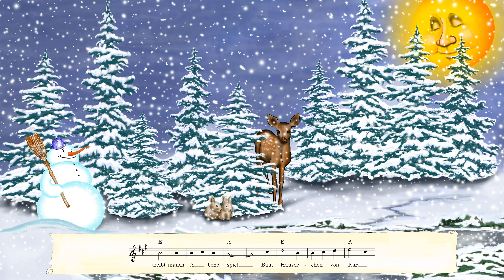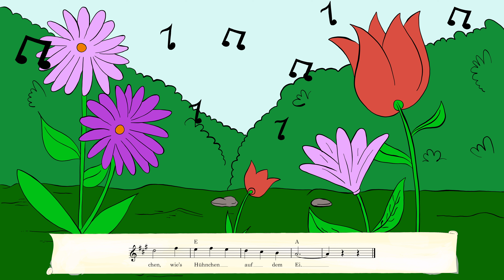Kinderlieder - Komm lieber Mai und mache - mit Untertitel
Kinderlieder | IKomm lieber Mai und mache | Kinderlieder mit Untertitel zum Mitsingen

Hallo,
wir freuen uns, dass du bei KidsTotal-TV vorbei schaust. Habe Spaß mit unseren Kinderliedern zum mitsingen.

Dein Liedtext zum Mitsingen:

Komm, lieber Mai und mache
die Bäume wieder grün,
und lass mir an dem Bache
die kleinen Veilchen blüh'n!
Wie möcht' ich doch so gerne
ein Veilchen wieder seh'n,
ach, lieber Mai, wie gerne,
einmal spazieren geh'n.

Zwar Wintertage haben
wohl auch der Freuden viel:
Man kann im Schnee frisch traben
und treibt manch' Abendspiel.
Baut Häuserchen von Karten,
spielt Blinde Kuh und Pfand,
auch gibt's wohl Schlittenfahrten
auf's liebe freie Land.

Doch wenn die Vöglein singen
und wir dann froh und flink
auf grünem Rasen springen,
das ist ein ander' Ding!
Jetzt muss mein Steckenpferdchen
dort in dem Winkel stehn,
denn draußen in dem Gärtchen
kann man vor Schmutz nicht gehn.

Am meisten aber dauert
mich Lottchens Herzeleid.
Das arme Mädchen lauert
recht auf die Blumenzeit.
Umsonst hol ich ihr Spielchen
Zum Zeitvertreib herbei,
sie sitzt in ihrem Stühlchen,
wie's Hühnchen auf dem Ei.

Komm' mach' es bald gelinder,
dass alles wieder blüht,
Dann wird das Fleh'n der Kinder
ein lautes Jubellied.
O komm' und bring' uns allen
die lieben Veilchen mit,
bring' Ros' und Nachtigallen
und viele Kuckucks Lied.

Auf KidsTotal-TV finden Kinder die schönsten Kinderlieder zum mitsingen und bewegen, Kinderabenteuer, Kindergeschichten, Paulis Kinderquiz, Kinderfilme, Kinderanimationen, Traumreisen, Lernvideos, Entspannungsmusik, Baby Einschlafmusik, Gute-Nacht-Geschichten.

Produziert für Kindergärten, Kitas, Grundschulen, Tageseltern, Kindergruppen, Morgen-Kreisgruppen, Kindergeburtstage Babykurse, Kinderkreis zu jeder Jahreszeit, zum Einschlafen, zum Lernen, und zum Bewegen. Teilweise mit Deutscher Gebärdensprache.

KidsTotal -TV ist offizieller Partner vom Bundesverband Deutsche Kindertafel e.V. (GEMEINSAM GEGEN KINDERARMUT)

Bauer und Reusch Media Group GmbH
HRB:7912
Geschäftsführer: Friedrich Reusch & René Roberto Bauer
Kirchstraße 5
D-97727 Fuchsstadt

© Copyright:
Producer: René Bauer Robson RB Music für Bauer und Reusch Media GmbH
Owner of exclusive rights by Bauer und Reusch Media Group GmbH
Singer: Jessica Conte
Drawings: B&R
Editing: Karsten Urban
Owner exclusive by Bauer und Reusch Media Group UG.

KidsTotal-TV steht für lernen, singen und bewegen.
KidsTotal-TV ist ein Kinderkanal mit Kinderlieder, Weihnachtslieder, Bewegungslieder, Lernlieder,  Karaoke, Kindergeschichten auch mit Gebärdensprache, Traumreisen, Einschlaf Geschichten, Bastelideen, Kinderquiz für große und kleine Kinder.

Spaß für Kinder und Eltern: mitsingen, gemeinsamen musizieren, tanzen und bewegen, entspannen, Spaß haben.
Bei unseren Kindergeschichten können die Kinder spannende Abenteuer erleben. Ein einzigartiges Erlebnis voller Freude und Abenteuer für Kinder in Kindergärten, Kitas, Grundschulen, Tageseltern, Kinderpfleger, Kindergruppen, Morgen-Kreisgruppen, Kindergeburtstag, Kinderkreis zu jeder Jahreszeit.